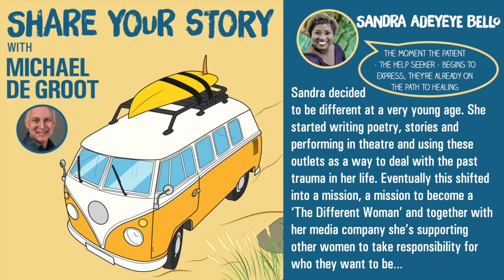Sandra Adeyeye Bello - The Different Woman | Share Your Story Podcast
Sandra Adeyeye Bello AKA The Different Woman is a theatre and media practitioner with over 12 years of media experience from the print to radio and screen. She has been there and seen it all. She is a writer, content developer and also a social entrepreneur.

Sandra is a mental wellness advocate that's why she founded The Different Woman Network to help merge her career in media and passion for gender advocacy.

The Different Woman Network, a multimedia production and events coordination agency based in Abuja, Nigeria.

A social enterprise with over twelve (12) years of media experience in idea generation, script and content writing, video production and consultation, content creation and development, event coordination and management etc.

We create original and commercial audio-visual productions with humanised experiences through storytelling for better understanding of our themes and agendas. We also plan exciting and impactful recreational activities for Nigerian families all year round.

The Different Woman Network therefore promotes the concepts of diversity, inclusion, gender equality and equity. Our desire is to create impactful community engagements and entertainment that promotes mind wellness and empowerment for women.